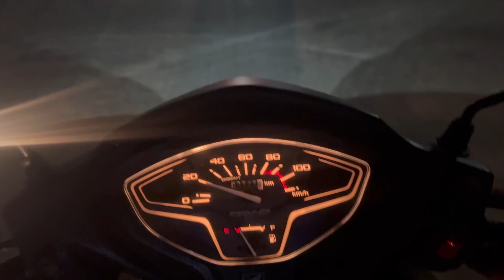BAPPA AANE WALE HAIN❤️✨